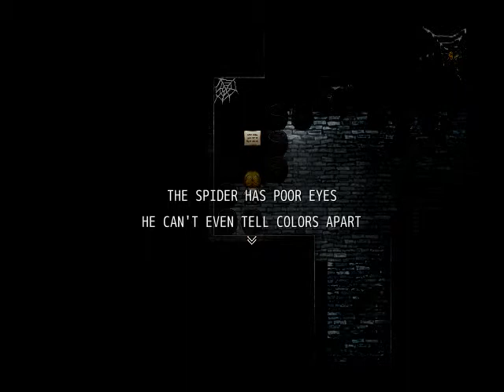The Witches House Ep2 - Skully Skull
Looks like I'm staying in tonight to play all these lovely video games for you on my little Halloween bonanza...I think that's the right descriptive word for it.